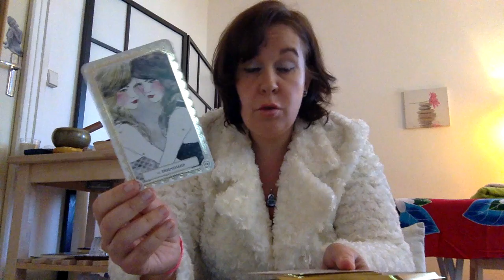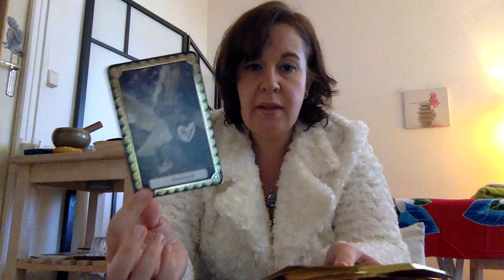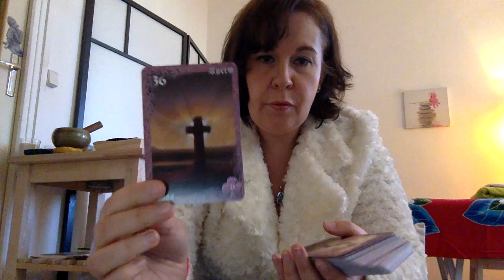Challenge 31 Jours du Tarot : Jour 4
Question du jour 4:

Quels sont mes jeux préférés?

Nat